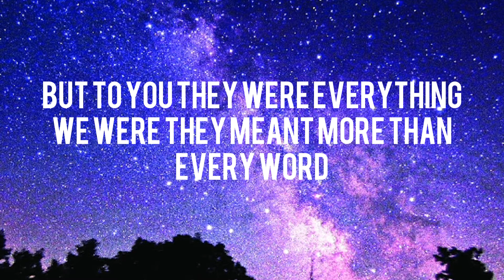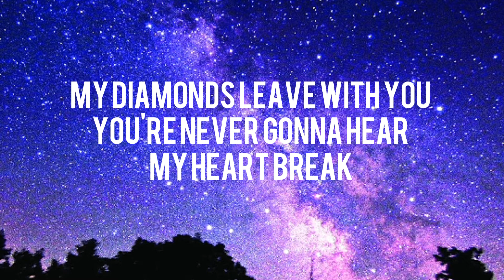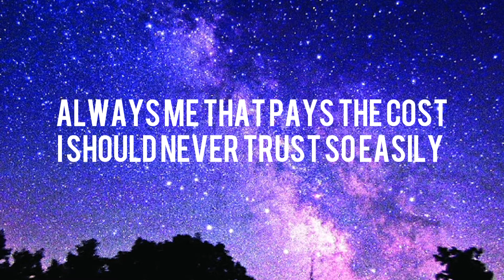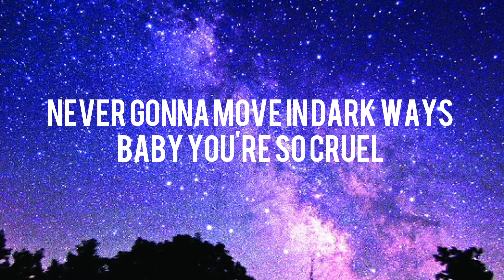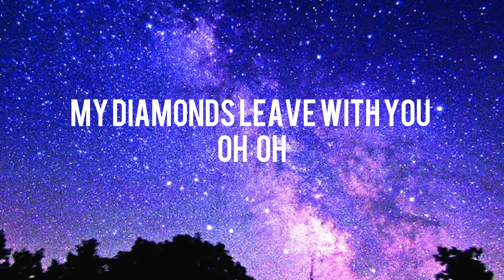Sam Smith - Diamonds (Lyrics)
All the best songs that you wanted is here! New songs, trending musics and best music lyrics that will make you feel better and relax.